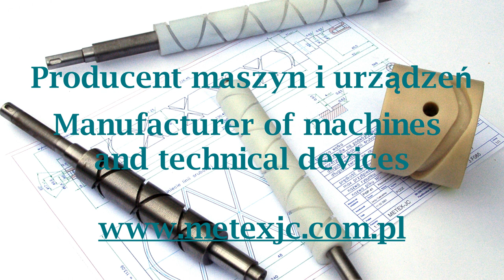Automatyczna nawijarka bandaża - Automatic bandage winder ANB-23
Automatyczna nawijarka bandaża przeznaczona jest do nawijania bandaża na małe zwoiki przeznaczone do pakowania i obrotu handlowego. Na maszynie można nawijać surowiec w szerokim zakresie szerokości – od 10mm do 150mm. Ponadto również można nawijać kilka sztuk mniejszych szerokości jednocześnie na wrzecionie.

Automatic bandage winder is designed for winding bandage on small rolls which can be packed and used in trade. The machine can be used to wind the raw material in a wide range of widths - from 10mm to 150mm. In addition, it is also possible to wind several pieces of smaller widths simultaneously on the spindle.